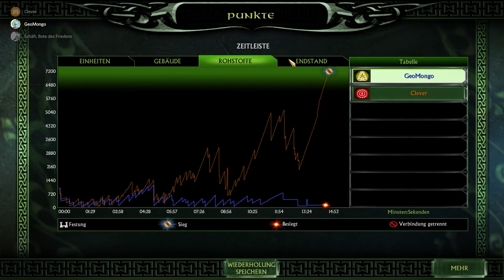Blacks Liga Runde 25 vs Clever | Let's Play Die Schlacht um Mittelerde 2 Gefecht #76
Heute spiele ich in Blacks Liga gegen Clever .

Heute sind wir wieder in Mittelerde unterwegs.

Euer GeoMongo